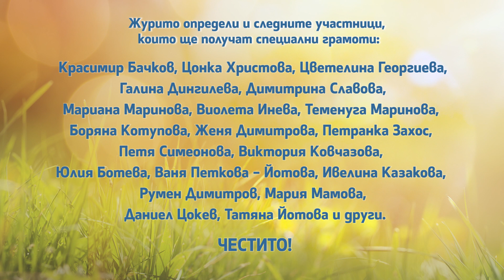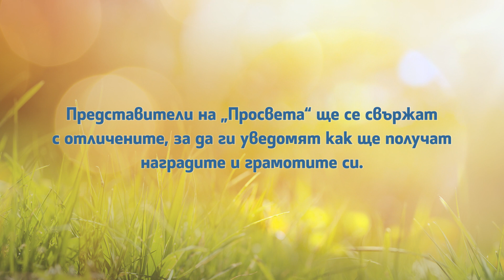75 години „Просвета“ - победители в конкурса „Защо съм учител“